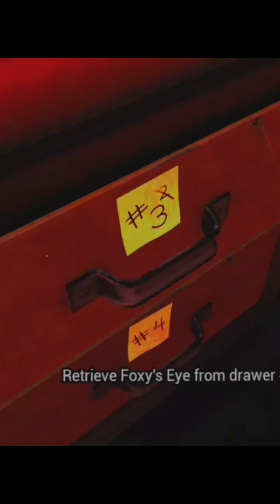FIVE NIGHTS AT FREDDYS VR!!!!